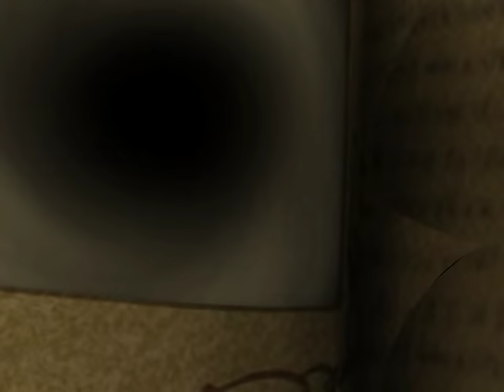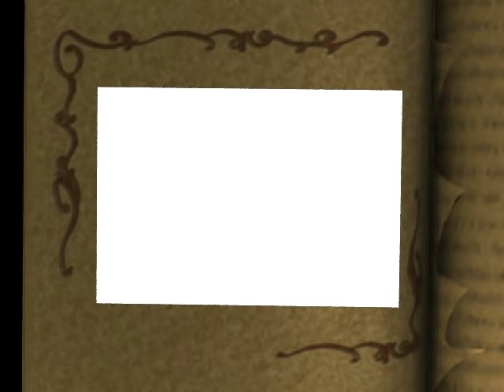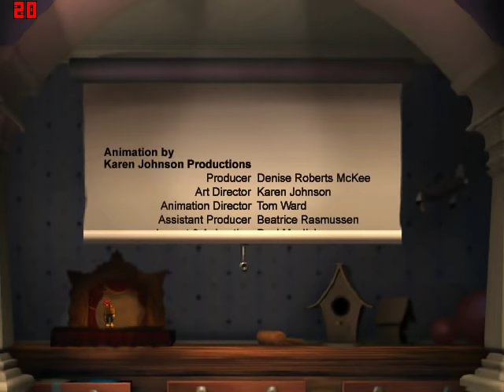Disney's Villains' Revenge - PC English Longplay - No Commentary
Time Codes
00:00:00 - Titles
00:00:42 - Introduction
00:10:24 - Dumbo
00:13:02 - Peter Pan
00:19:05 - Snow White
00:27:58 - Alice In Wonderland
00:42:57 - Final Battle
00:52:21 - Ending
00:53:54 - Minigames
1:00:34 - Credits